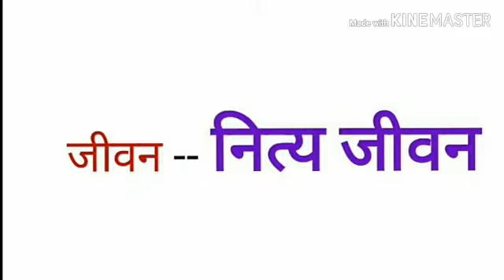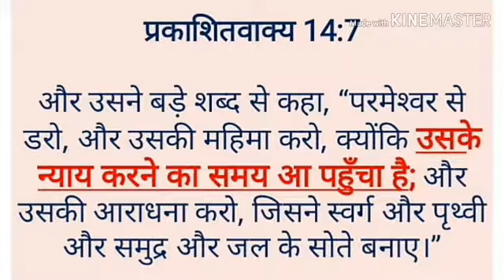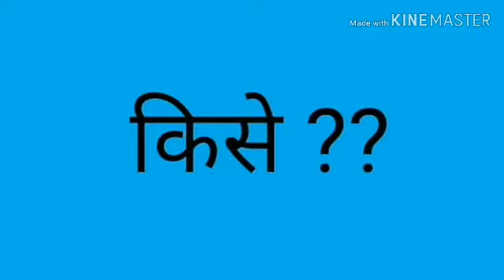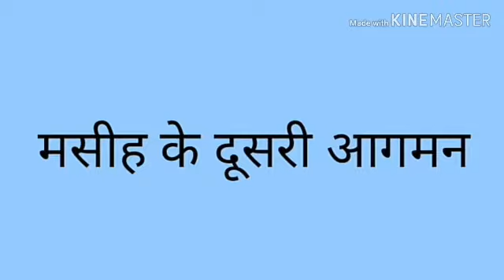1.परमेश्वर के दुल्हन को समाचार . Everlasting Gospel to the BRIDE of CHRIST.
Everlasting Gospel YouTube channel आप का स्वागत है ।जैसे सच - पूरा सच, जीवन - नित्य जीवन, होने की तरह, सुसमाचार और सनातन सुसमाचार भी पवित्र ग्रंथ में है ।
*प्रकाशित वाक्य 14 : 6 वचन में जोहन के दृष्टि में , फिर मैंने एक और स्वर्ग दूत को आकश के बीच उड़ते हुए देखा, जिसके पास , प्रुधवी पर रहने वालों की हार एक जाति कुल भाषा और लोगों को सुनाने के लिए सनातन सुसमाचार था।
प्रकाशितवाक्य 14:6
फिर मैंने एक और स्वर्गदूत को आकाश के बीच में उड़ते हुए देखा जिसके पास पृथ्वी पर के रहनेवालों की हर एक जाति, कुल, भाषा, और लोगों को सुनाने के लिये सनातन सुसमाचार था।
* अंग्रेजी बाइबल king james version में सनातन सुसमाचार को everlasting gospel कहा गया  है। मेरे प्रिय भाईयो और बहनों सुसमाचार कृपा समय में सुनाए जाने वाली समाचार है। यह आप सभी लोग जानते हो लेक यह सनातन सुसमाचार परमेश्वर की न्याय बहुत पार पहुंचने समय पर, सही काहू तो प्रकाशित वाक्य 14: 7 वचन के तहत  परमेश्वर के न्याय पहुंचने पर सुनाई जाने वाली समाचार है।
*  और उसने बड़े शब्द से कहा, “परमेश्वर से डरो, और उसकी महिमा करो, क्योंकि उसके न्याय करने का समय आ पहुँचा है; और उसकी आराधना करो, जिसने स्वर्ग और पृथ्वी और समुद्र और जल के सोते बनाए।”
*  उसी समय में हम की रहे है। क्रियाएं धयन से सुनिए और फरक समझिए, इस समाचार चिरस्ताय समाचार कहने का मतलब है, सुसमाचार को अंत है लेकिन सनातन सुसमाचार को अंत नहीं होगा। समय को अनंत में मिलने वाले समाचार ही सनातन सुसमाचार है।
* कौन इस सनातन सुसमाचार को आप के पास ले आए गा, कौन इसे प्रचार करेगा, प्रकाशित वाक्य 14:6 वचन के तहत एक और स्वर्ग दूत , प्रचार करेगा।
*  इस स्वर्ग ड्डोथ हमारी सोच की तरह कोई पंखों वाली  दूत नहीं। परमेश्वर अपने सुसमाचार प्रचार करने केलिए, एक व्यक्ति को चू कर उसी के द्वारा सुसमाचार प्रचार करवाए ग।* एक ऐसा व्यक्ति जिसे अपने गलतियों का एहसास हो , और परमेश्वर की महिमा की समाज हो , उस व्यक्ति को परमेश्वर अपने सुसमाचार प्रकट करने केलिए चुनेगा।
 *  उदाहरण के लिए अपोस्टेल पौलूस एफेयसी संघ  के लिए चुनने की तरह इस  स्वर्ग दूत होगा।
* इस सनातन सुसमाचार किसे सुनाए जाएगा? हर एक जाति, कुल , भाषा, और लोगों को।